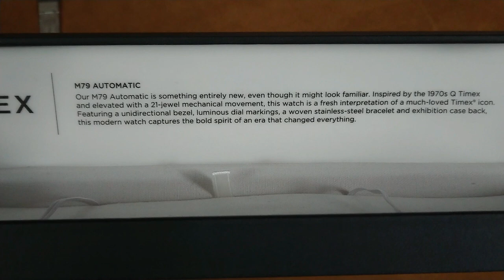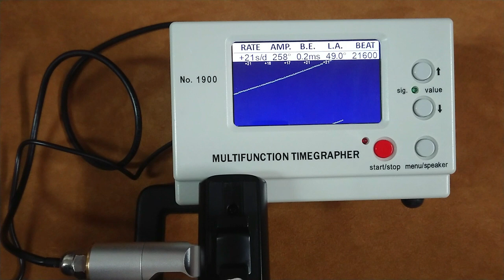Vuelven los clásicos: Timex M79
TIMEX M79:

La nostalgia, o quizás la falta de ideas, hace que diseños clásicos vuelvan a escena

El m79 es un reloj automático, inspirado el Q Timex de los años 70. A diferencia del anterior incorpora un bisel unidireccional, y un movimiento miyota 8215.

La mayoría de relojes presentados en mi canal los traigo en exclusiva para este, y deben salir para así poder presentar otros.

vargaswatchparadise